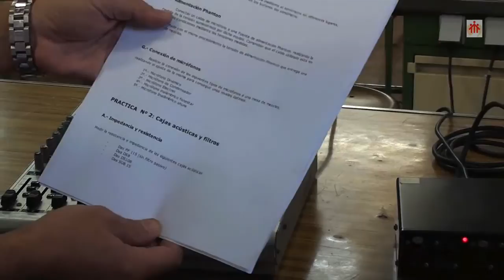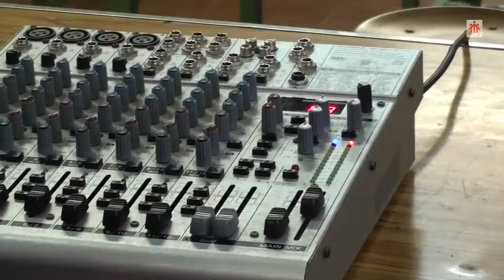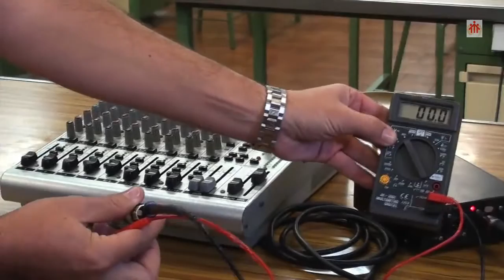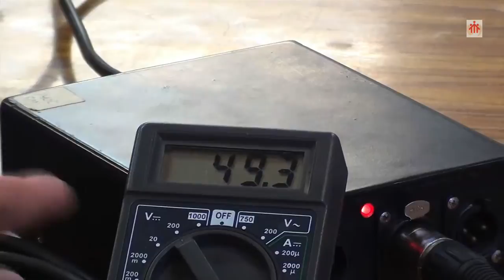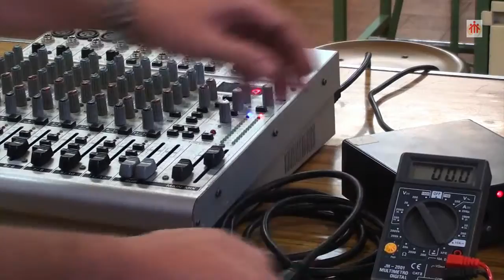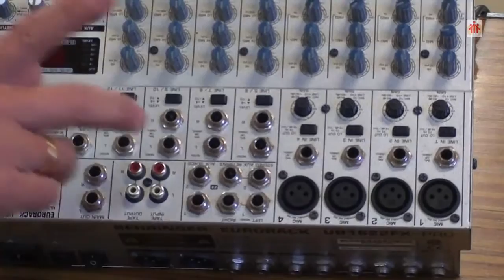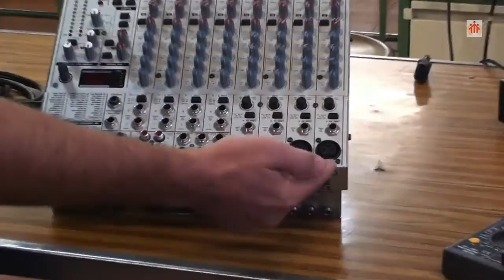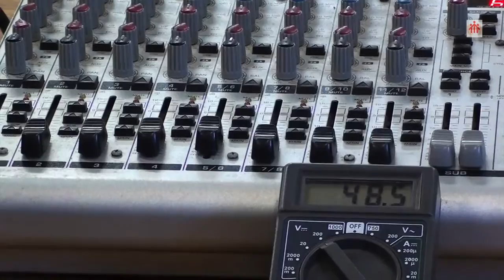MESAS DE MEZCLAS DE AUDIO Medida de Alimentación Phanton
Práctica de taller sobre la medida de la tensión de alimentación Phanton proporcionada por una mesa de mezclas y por un alimentador externo.